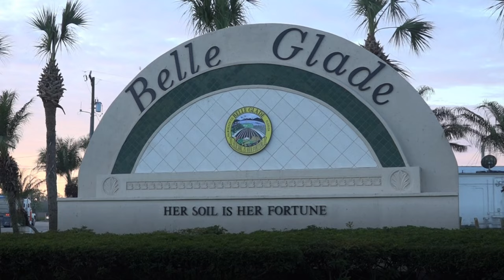My Fighting Game Lifetime Episode 1 - The Quarter Eater Era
FGC Gaming Arcade History What's good gamers and folks its ya ace TerrenceDaGamer and welcome to the first episode of My Fighting Game Lifetime Series. This series will cover all the fighting games I have played in life (until this point). I have always loved fighting games since I was a kid and I want to share this part of my gaming history with all of you.